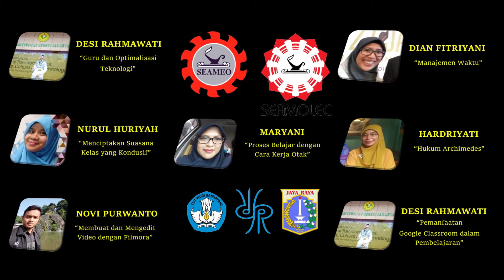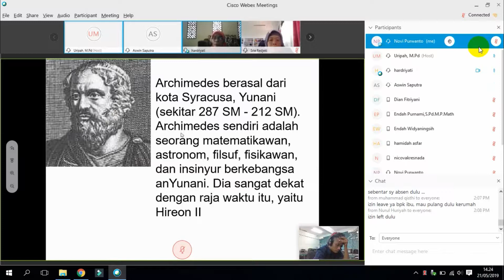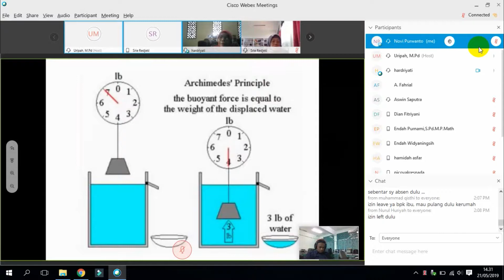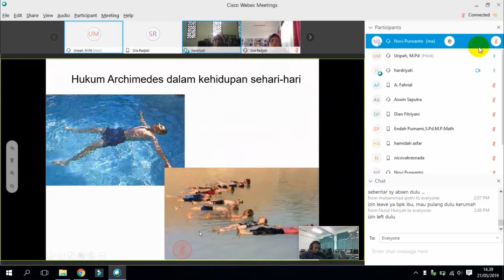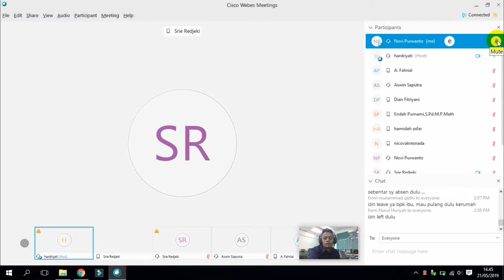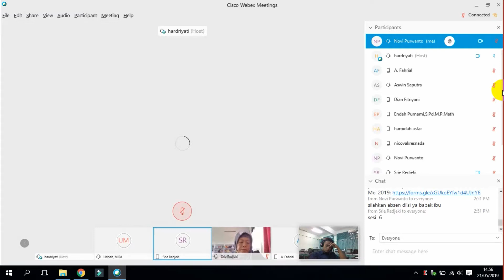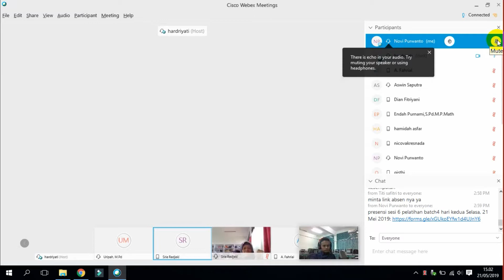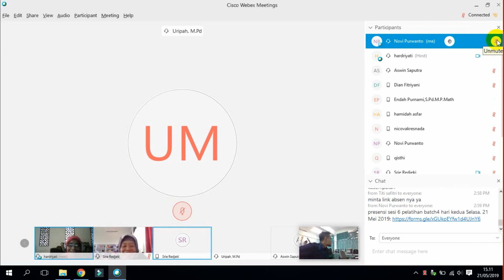Video VCT Indonesia 84 Jakarta 5, Selasa, 21 Mei 2019 (Sesi 6)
Materi:
"Hukum Archimedes"

Presenter: Hardriyati
Moderator : Sri Rejeki
Host: Uripah